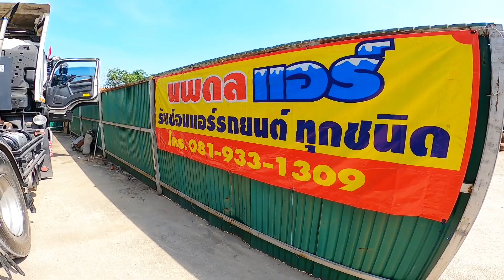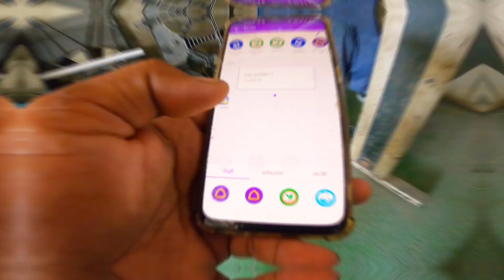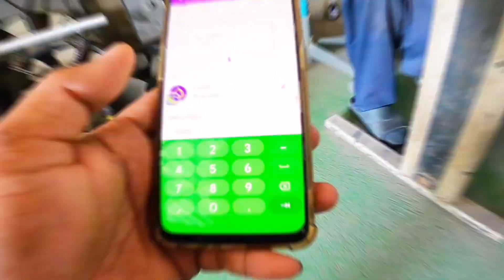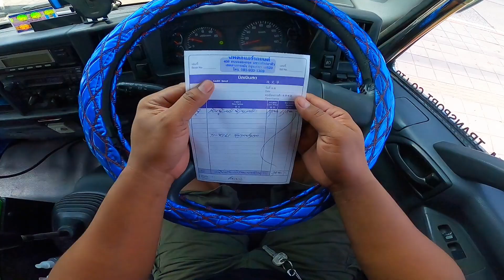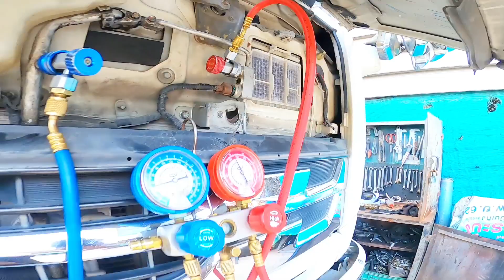พาเจ้าISUZU360ไปตรวจเช็คเเอร์ +ล้างเเอร์ (จบ1500)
รอบนี้จบสวย เย็นมากบริการดีราคาไม่เเพง